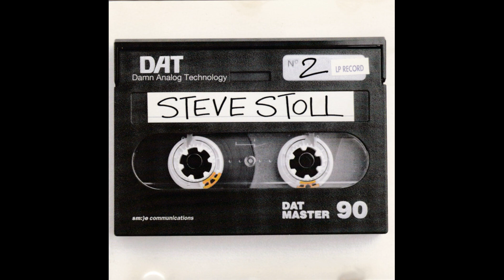Steve Stoll – Deep Substance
Album Damn Analog Technology
Label Sm:)e Communications
Year 1997
Genre Electronic